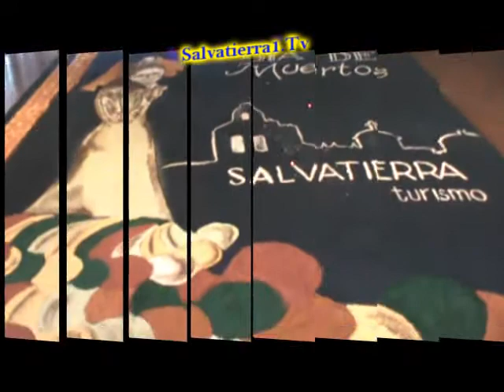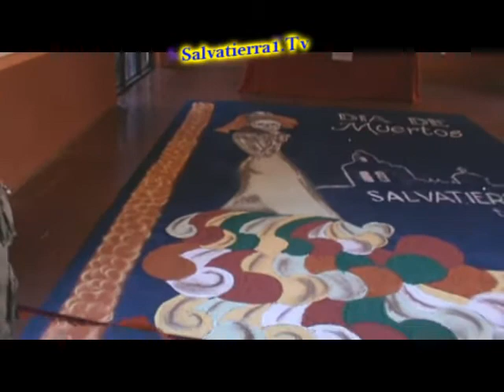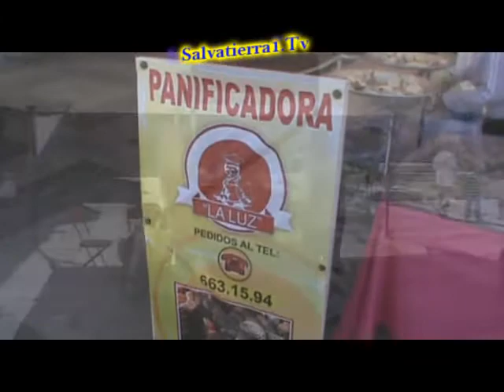Homenaje a El Sheik